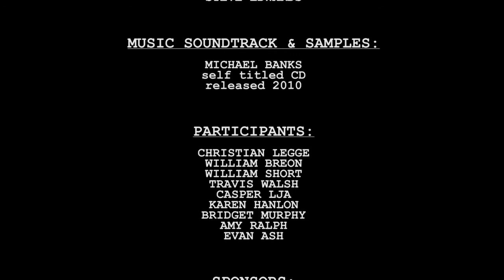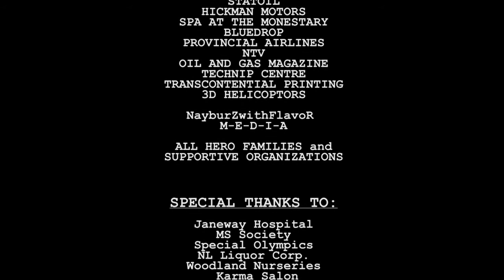EVAN ASH - i AM GENIE FOUNDATION HERO 2012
(*Note: TSN footage used with permission)
Evan Ash is making national waves for Special Olympics. Nothing is more rewarding to him than helping give a chance to those that may never otherwise get one. Success is a understatement for his efforts in fundraising, he was instrumental in developing the right support to send a Newfoundland Youth Hockey Team to the national competitive level. Against all odds and statistics, the team ended up winning the championship. Evan's soft-spoken-self-less efforts got noticed and became 1 of 9 heros to be nominated for the I AM GENIE HERO AWARDS 2012.

NWF M-E-D-I-A was more than proud to take this community project and challenge on. To learn more about the I AM GENIE FOUNDATION and to get involved, please